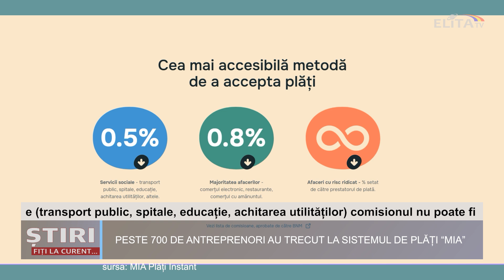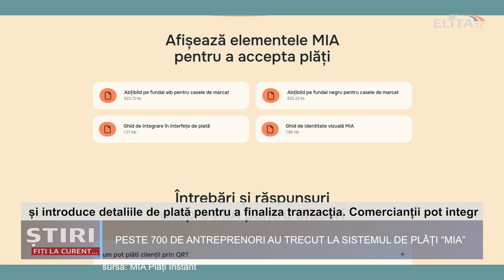Transferuri MIA pentru antreprenori.